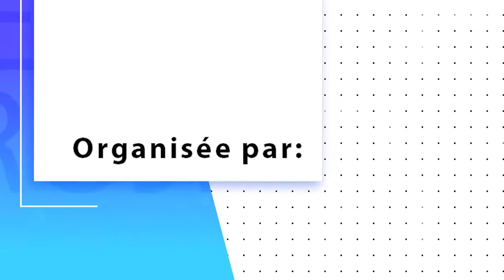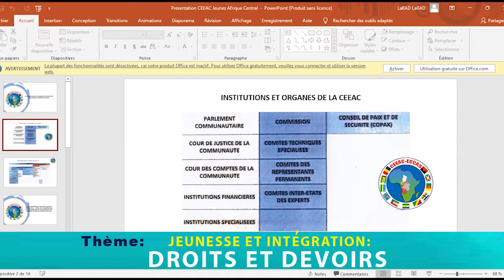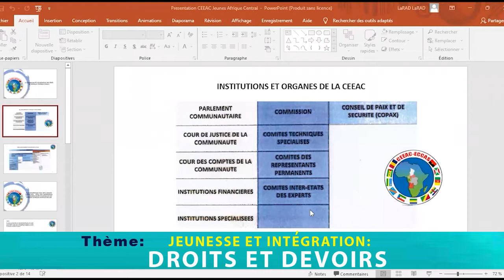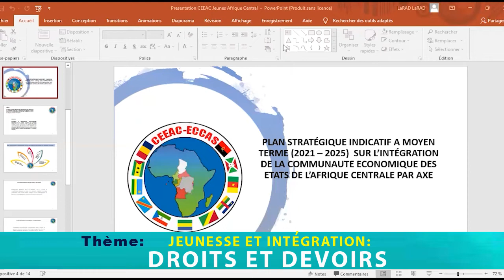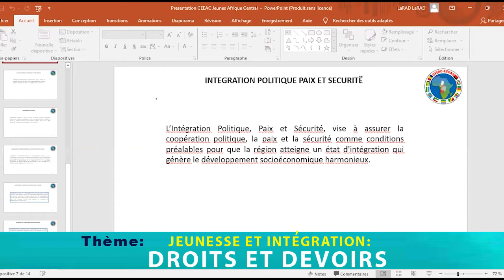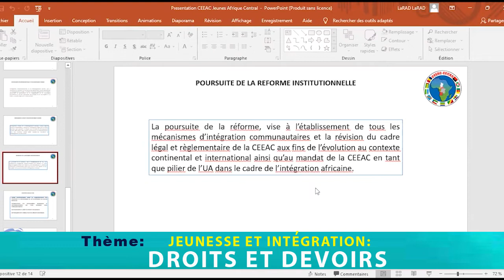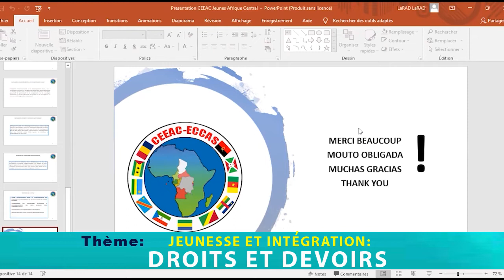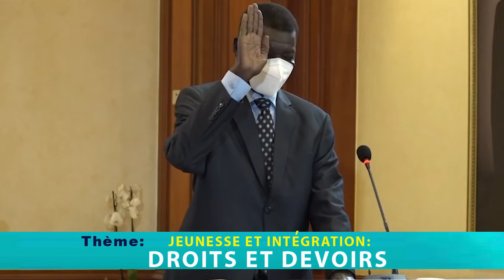LIBRE DISCUSSION PAROLE A LA JEUNESSE DE LAFRIQUE CENTRALE,JEUNESSE&INTEGRATION:DROITS ET DEVOIRS II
Le Laboratoire de Recherches et d'Actions Diplomatiques (LaRAD) est une ONG Panafricaine dont le Siège Social est basé à Libreville au Gabon avec plusieurs Représentations Résidentes.

Le LaRAD œuvre dans le Développement Social et se veut être un cadre de Réflexions, de Recherches, de Propositions (particulièrement aux Gouvernants), de Sensibilisation, de Dialogues Intergénérationnels et de Partage d'expériences en vue d'une efficace et effective prise de la relève par la Jeunesse Africaine.

3) La dette publique africaine à l'épreuve du Corona virus : Essai d'analyse - Passage Télévisée Gabon 24 (25 Avril 2020)

Téléphone : + 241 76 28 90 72 (Appel et WhatsApp)